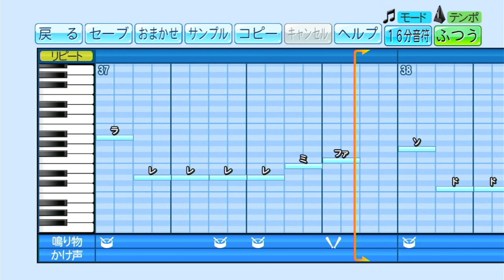【パワプロ応援歌】 サウスポー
パワプロ応援歌作ってみた。

★元ネタ★
ピンクレディー / サウスポー